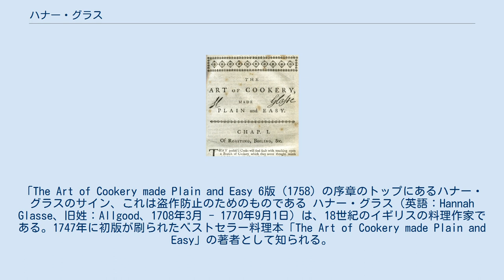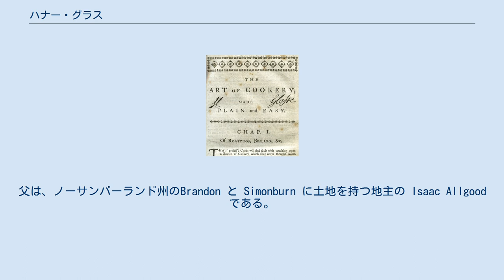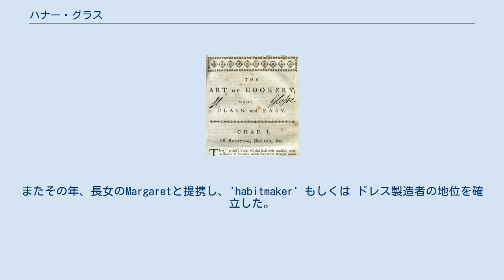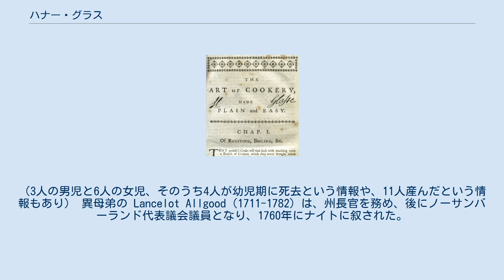ハナー・グラス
「The Art of Cookery made Plain and Easy 6版（1758）の序章のトップにあるハナー・グラスのサイン、これは盗作防止のためのものである ハナー・グラス（英語：Hannah Glasse、旧姓：Allgood、1708年3月 - 1770年9月1日）は、18世紀のイギリスの料理作家である。1747年に初版が刷られたベストセラー料理本「The Art of Cookery made Plain and Easy」の著者として知られる。
この本は初年から重版され、18世紀の時点で20版刷られ、1843年まで出版されていた。
 18世紀の料理本の中で最も人気のある作家であるという証明は、1938年に歴史家 Madeline Hope Dodds によってなされた。
 1708年3月28日に、ロンドンのホルボーンにあるセント・アンドリューズ教会で洗礼を受けた。
彼女の母はハンナ・レイノルズ、未亡人であったといわれている。
父は、ノーサンバーランド州のBrandon と Simonburn に土地を持つ地主の Isaac Allgood である。
彼は、その頃ロンドンのブドウ酒商の娘Hannah Clark と結婚していた。
彼女は一度手紙の中で母親を「wicked wretch!」と言及している。
 幼少期には、父の末の妹 Margaret Widdrington と親交を持っていた。
彼女との手紙のやり取りは貴重な資料となっている。
 1724年8月5日、ロンドンのレートンでアイルランド人兵士の John Glasse と結婚した。
Glasseの手紙は、1728年から1732年まで、エセックス州ブルームフィールドにある4代目ドニゴール侯爵の家で職を得ていたと明示している。
その後、彼らはロンドンに住んでいたようだ。
 1747年、ベストセラーとなる料理本を出版したが、同年 John が死去した。
 最初の方の版では 、著者が「By a Lady（婦人によって（書かれた））」と著者が不明のものであった。
これによって、これは、植物学者ジョン・ヒルによって書かれたという誤った主張を許してしまった。
またその年、長女のMargaretと提携し、'habitmaker' もしくは ドレス製造者の地位を確立した。
1754年12月17日、ロンドン・ガゼットはグラスが1755年1月11日に倒産することを明らかにした。
 その後、借金を異母弟のランスロットと共に返済したが、再び財政難に陥り、1757年6月22日に債務者として投獄された。
釈放日は不明だが、1757年12月2日には自由の身となっていて、同日に家事について書いた The Servants Directory という新しい本の報酬手続き登録を行っている。
この本は、北米で海賊版が人気を博したものの「The Art of Cookery」程の人気は出ず、ビジネス上はあまり成功したとは言えなかった。
 1770年9月1日に死亡したとロンドン・ガゼットに報じられた。
62歳であった。
 夫と10人の子供、そのうち生き残ったのは5人。
（3人の男児と6人の女児、そのうち4人が幼児期に死去という情報や、11人産んだという情報もあり） 異母弟の Lancelot Allgood（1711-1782）は、州長官を務め、後にノーサンバーランド代表議会議員となり、1760年にナイトに叙された。